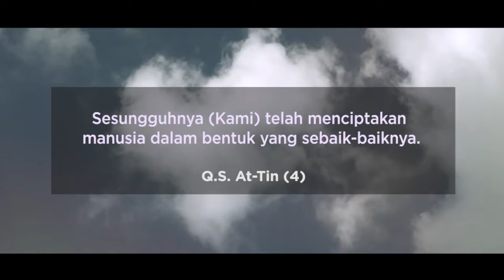INSPIRASI SEHATI | NEW PART OF US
Ini adalah tentang kita..
Tentang keyakinan bahwa cinta akan membawa perubahan nyata dan bermakna,

Tentang kepedulian, rasa optimis, membantu satu sama lain dan arti kebaikan untuk sesama,

Tentang inspirasi yang memotivasi, bukan sekedar ambisi,

Tentang hati yang menyatu, Bukan hanya aku ataupun kamu..

Something special Will be coming